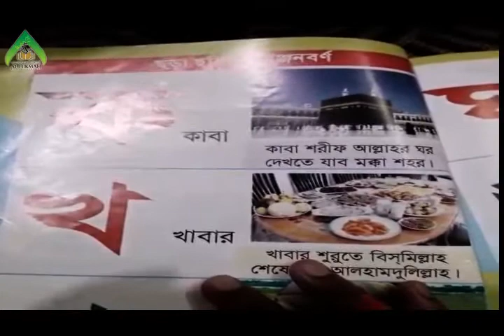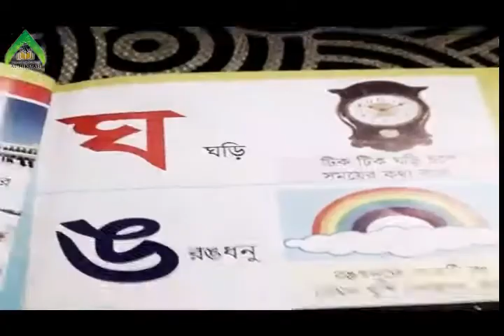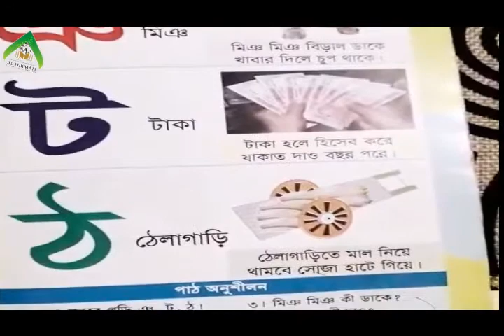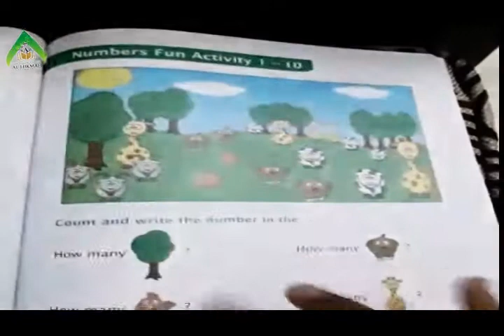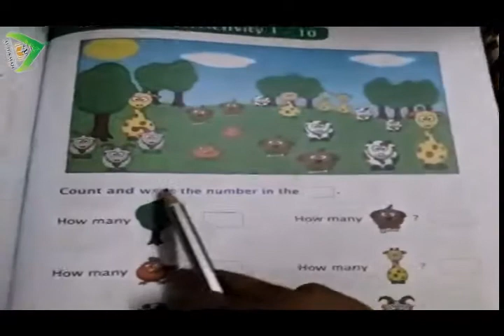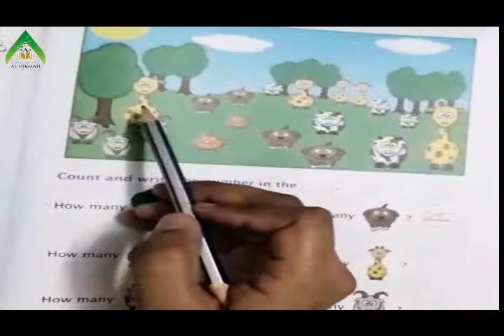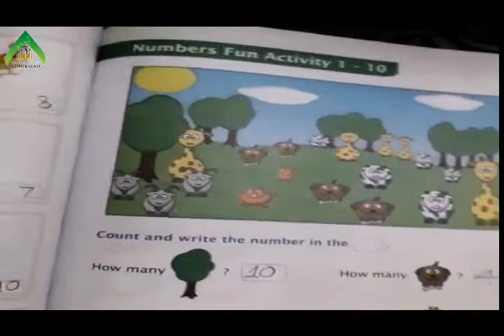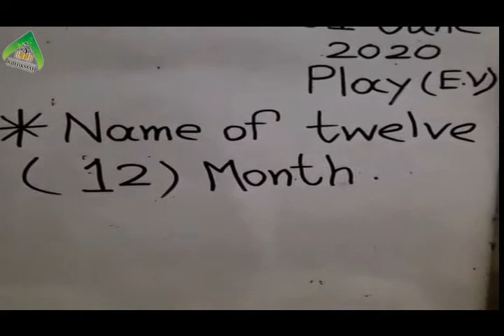Class: Play || English Version || 01/06/2020 || Al-Hikmah Model School and Madrasah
Class Teacher: Tasnim Rahman
Online Class